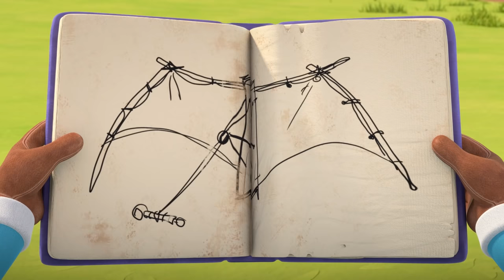The Dino-Soarer Flying Machine | Dino Ranch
Join the Cassidy Family on their action-packed adventures in the fantastical “pre-westoric” location, full of roaming dinosaurs and exciting life challenges.
As the young ‘rancheroos’ learn the ropes, they discover the thrill of ranch life together with all of the unpredictable challenges of the great outdoors.
Problem- solving, life-long friendships, strong family bonds, animal care and many more exciting experiences await you in the episodes!